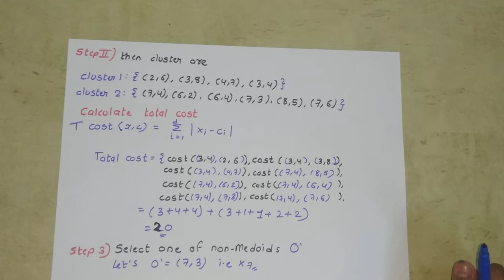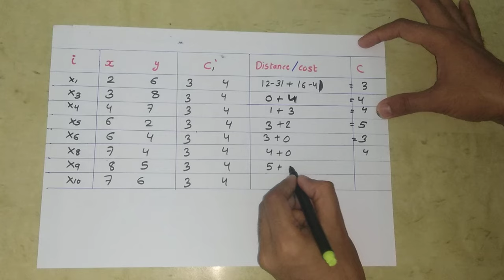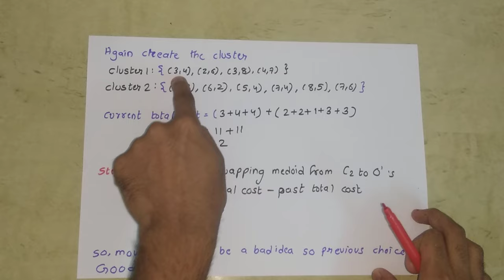K Medoid with Sovled Example in Hindi | Clustering | Datawarehouse and Data mining series